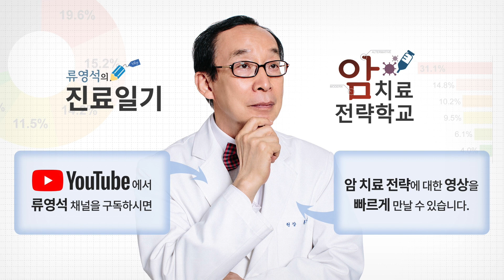[췌장암 완전정복] 췌장암의 치료 2, 수술 외 치료법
항암치료, 방사선치료, 표적치료 등 다양한 치료법  “췌장암 수술은 몸에 큰 무리를 줍니다. 그래서 다른 암에 비해 항암치료 과정도 어려운 편입니다. 하지만 항암치료를 해야만 완치의 가능성을 바라볼 수 있습니다.”